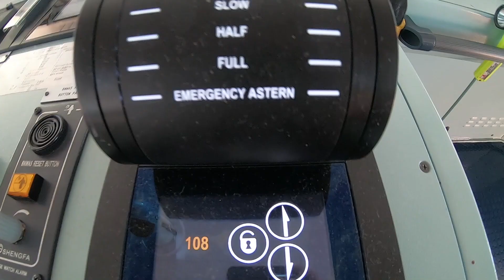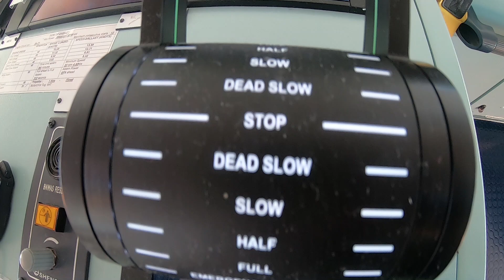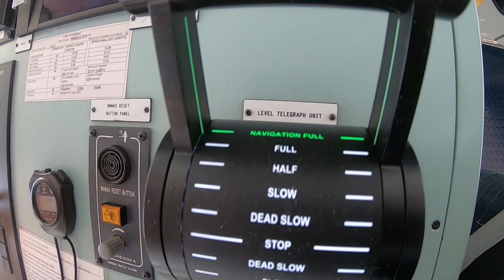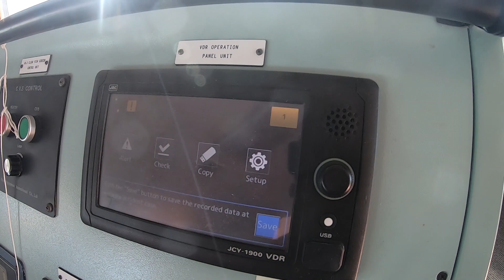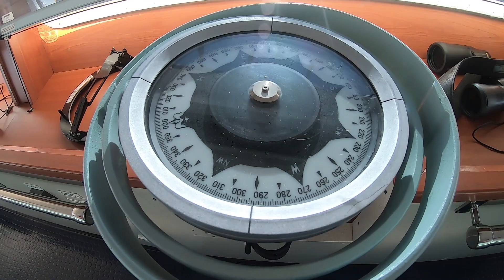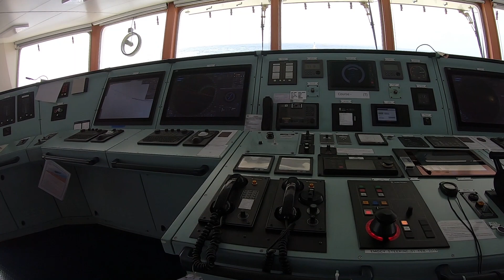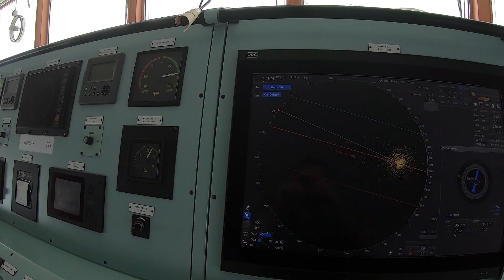NAVIGATIONAL BRIDGE TOUR (Malayalam) - കപ്പൽ നിയന്ത്രിക്കാൻ ഉള്ള ഉപകരണങ്ങൾ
To show you around the navigational bridge of a ship